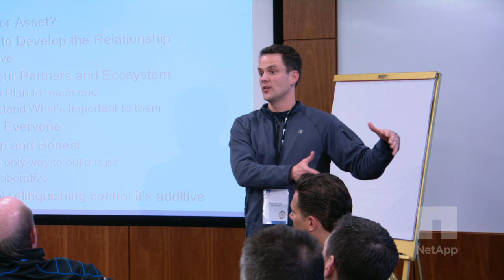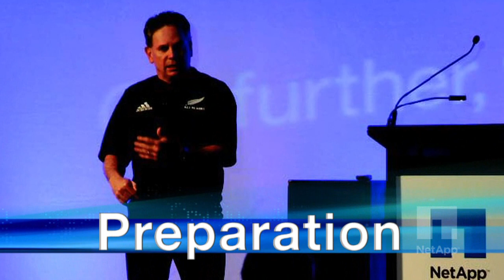"What is it like to speak at West Point" by Tom Mendoza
NetApp Vice Chairman, Tom Mendoza, provides candid insight on leadership and West Point Military Academy.

For other videos featuring Tom Mendoza and the West Point Military Academy, watch this two part video series: